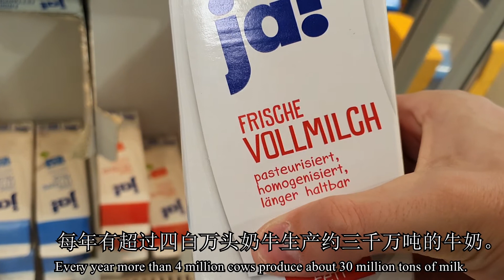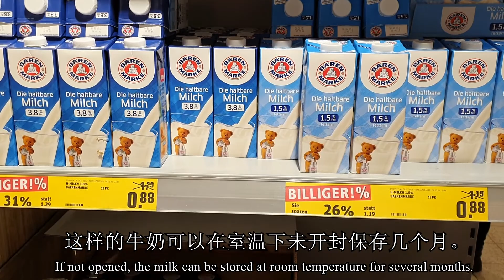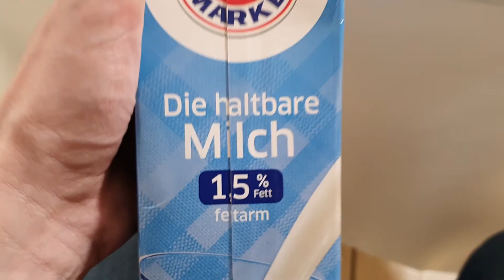德国人为什么用牛奶煮大米？在超市里有哪种牛奶？我告诉你们！How to make German Milchreis, and typical milk you can buy in Germany.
圆的大米在德语叫Milchreis，牛奶大米。并且是一种很多德国孩子们都超级喜欢吃的食品。在这个视频里我给你们介绍一下怎么做那个叫Milchreis的甜点。并且我给你们介绍一下在德国超市里有哪种牛奶。所以你们去德国超市里买牛奶的话，就知道各种牛奶的区别是什么。